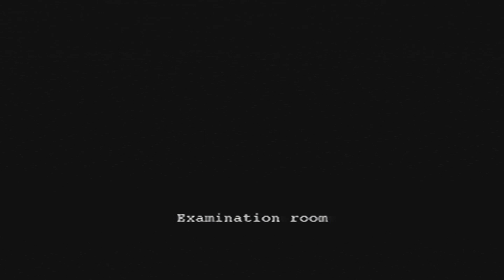DRINK ALL THE BLOOD | Resident Evil Outbreak #40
Rixxalight is back with more Resident Evil Outbreak where today marks the final time us going through "The Hive" Level. In past runs of the game we have struggled to get the Elevator working, cause I couldnt find the document OR in to much of a rush to get out WELL I FOUND THE SOLUTION IN GAME AND NOT BY LOOKING ONLINE!! So far? No Death and this including the next few RE videos ;)

Channel Artwork Created by: EasyGoingGoth

Normal Outro Track: The Animal Inside by Sinyells